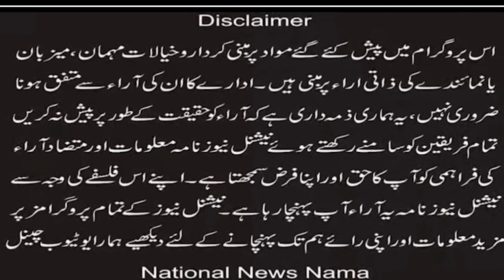Breaking News ''Security Agencies save Christian Houses in Kasur city'' (National News Nama)